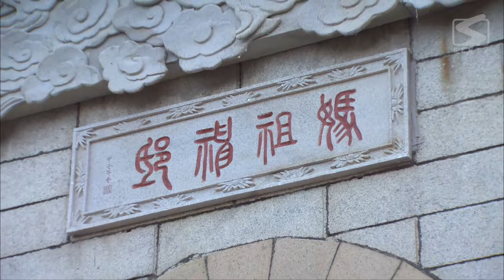【ENG SUB】The Legend of Mazu 31 | Goddess of the Oceans (Liu Tao, Yan YiKuan)